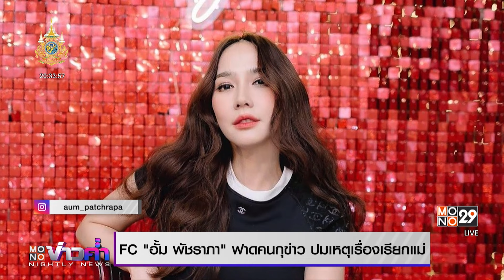FC ”อั้ม พัชราภา“ ฟาดคนกุข่าว ปมเหตุเรื่องเรียกแม่ | MONO Entertain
กลายเป็นประเด็นดรามาทันที หลังมีเพจออกมาปล่อยข่าวว่า “วงในเผย อั้ม ไม่พอใจ “นัทนิสา” เรียก "แม่" กลางงาน” จนถูกแฟนๆ วิพากษ์วิจารณ์หนัก